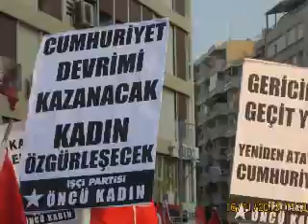KIZLI - ERKEKLİ - İZMİR 16 KASIM 2013 (2)